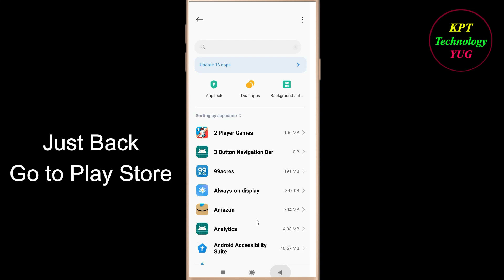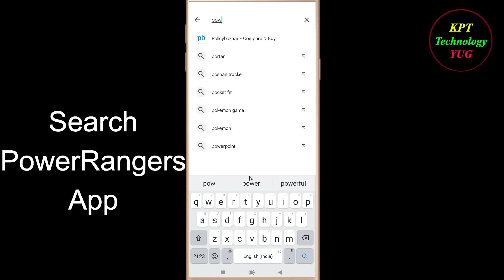How to Fix Power Rangers Oops - Something Went Wrong Error in Android & Ios -Please Try Again Later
Let's Fix Power Rangers App  Oops - Something Went Wrong Error in Android & Ios - Please Try Again Later just follow some basic steps to fix this issue.